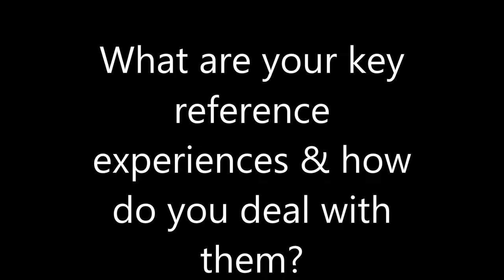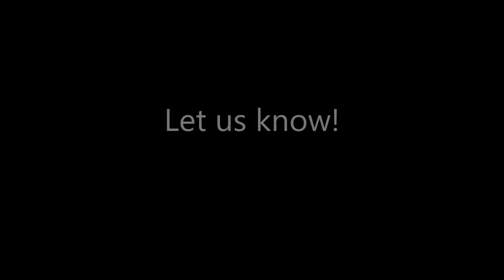Challenge to the Bushcraft Community - What are your "Reference Experiences"?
A "Reference Experience" is a defining experience in a certain terrain or weather... like...

An experience that says:"Yup...no longer a tourist, or a mere dabbler"

Examples
Lighting a fire when you REALLY need to.
Or.
Being a long way from home in cold weather with really not quite enough gear.

Bushcraft Girl wants to know... What are YOUR Reference Experiences. ?
What are your favourite kinaesthetic puzzles?

Tagging:
Sepp Waldhandwerk
Canada Dave Mowat
Andy & Vanessa from Bavaria Outdoors
Marcus - Bushsani
Taro from TaroMovies
Stefan Hinkelmann - Survival Deutschland
Dave Pearson - Reallybigmonkey1

Make a little video about it and post it on your Channel. I can post them here as well.